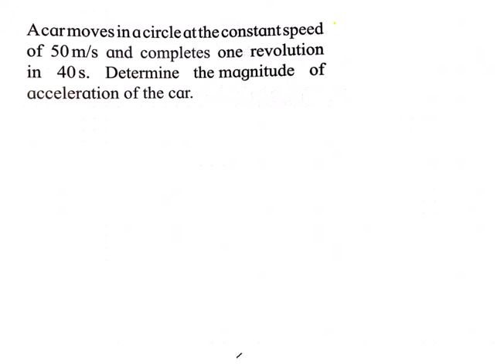A car moves in a circle at the constant speed of 50 m/s and completes one revolution in 40s. Determi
Here we find the acceleration of car